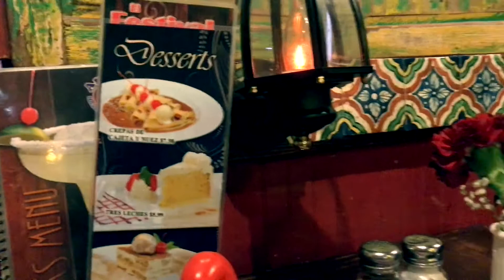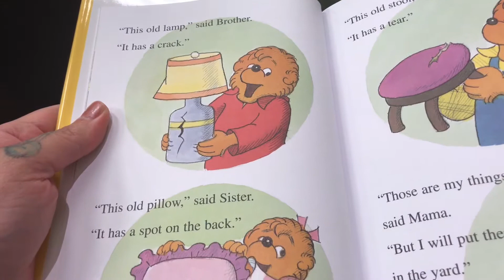My last vlog alone 😳😉😄